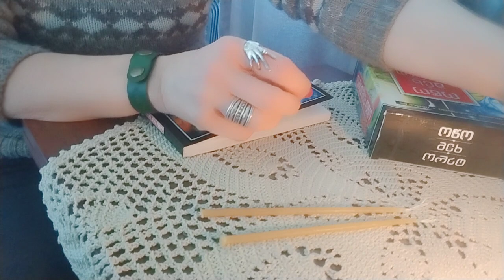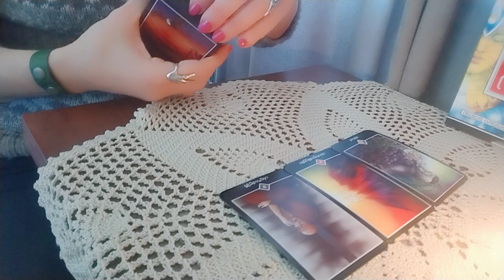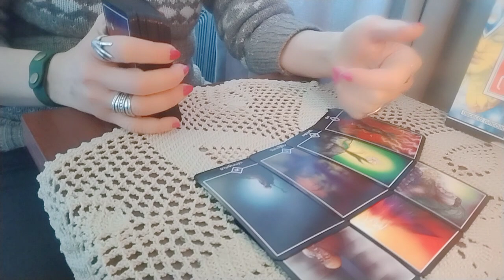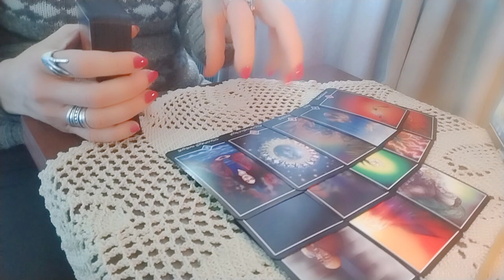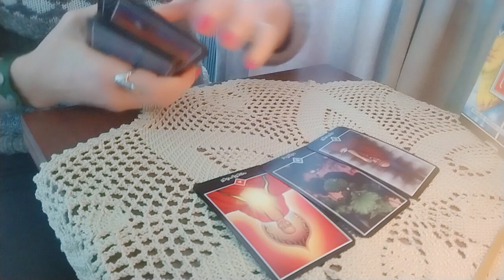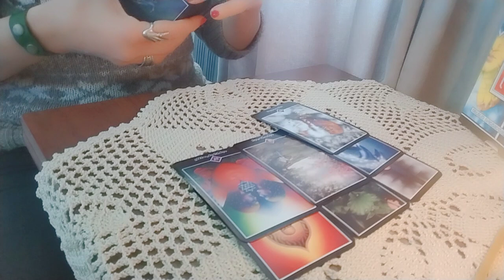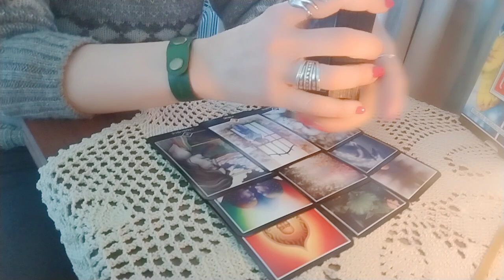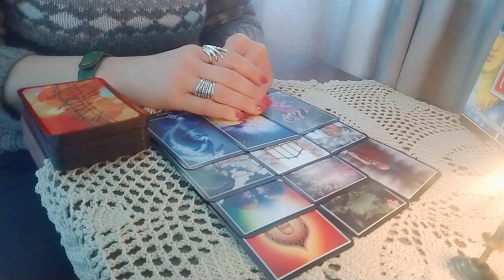.რამდენად მართებულად იქცევით?! მიდგომა კონკრეტული ადამიანისა თუ სიტუაციის მიმართ! - 2 ვარიანტი🃏🃏🃏